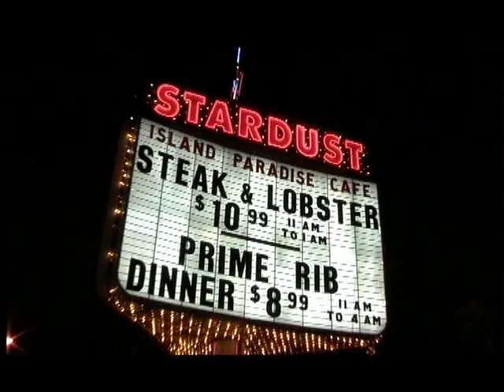BMW K1200LT Adv film 2004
Nice commercial about BMW K1200LT. Already historical model. Travelling in USA